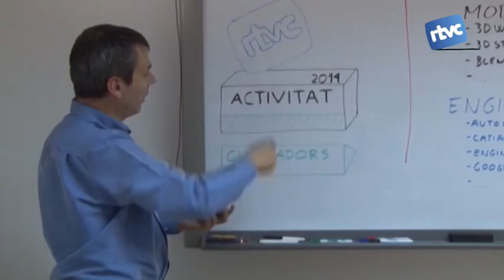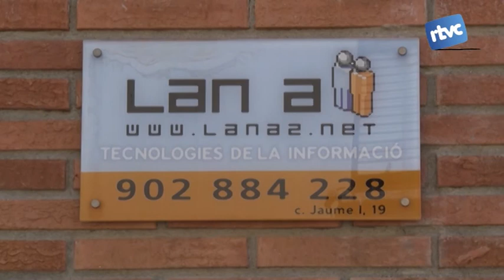Com estan fets els premis Tele Cardedeu?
L'empresa Lana 2 s'ha encarregat per segon any consecutiu d¡imprimir amb impresores 3D els premis de Tele Cardedeu. És un sistema innovador que permet imptimir a la carta qualsevol objecte.